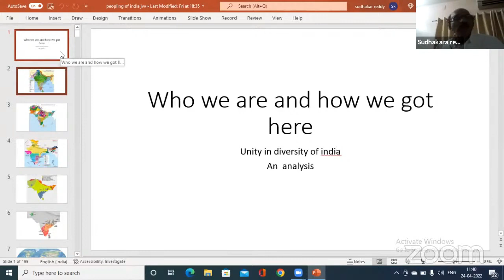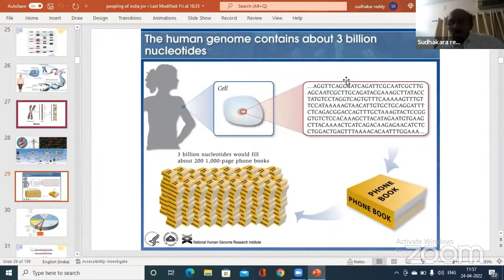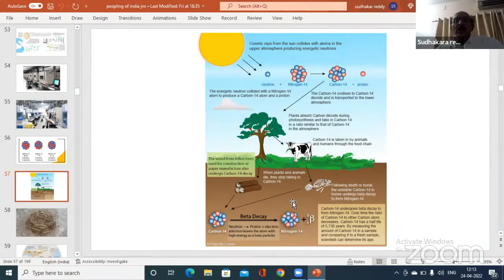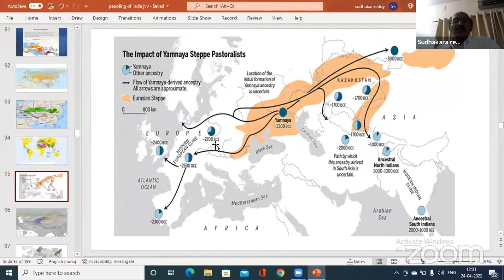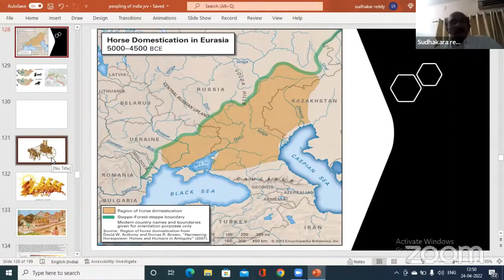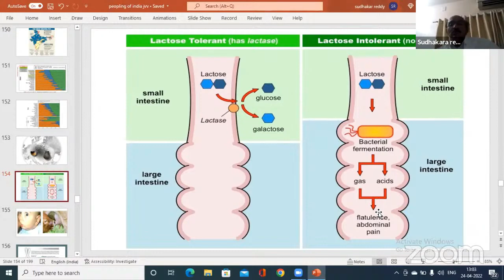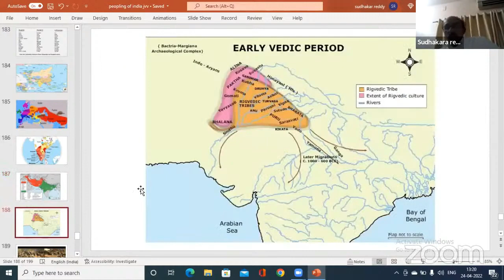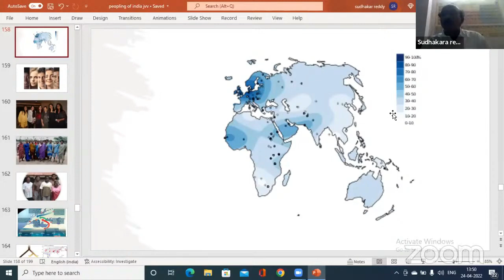మన పూర్వీకులు ఎవరు ?మనం ఎక్కడనుంచి వచ్చాము?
"అంతా సంకరమేనా ?"
మాది "ప్యూర్ జాతి" అని చెప్పుకోటానికి ఈ భూమ్మీద ఒక్క జాతి అయినా ఉందా ?